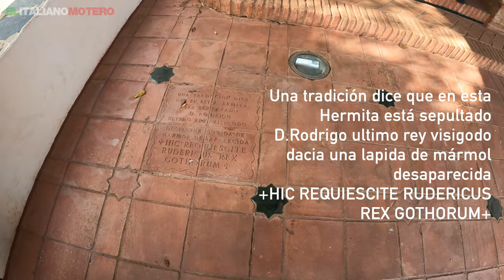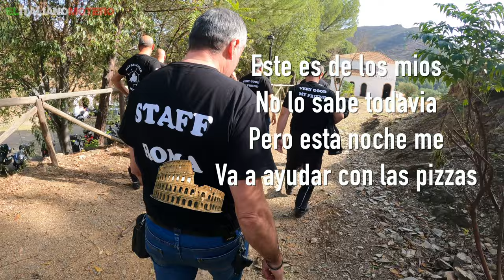Ruta Tartessos - Parte 2, siguiendo los pasos del ULTIMO REY VISIGODO, con Silver Reader Motoclub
Ruta organizada por la delegación onubense del Silver Reader Motoclub. La ruta empieza en el camping El Madroñal de Fuenteheridos y pasa por Aracena y varios otros pueblos de la provincia de Huelva. En este segunda parte visitamos la ermita de la Virgen de España en Sotiel de la Coronada, donde la leyenda situa el lugar de sepultura del ultimo rey visigodo, Don Rodrigo. Muchas gracias Sergio y Edu por la organización de la ruta y a todos los asistentes por ser tan buenos compañeros de ruta.